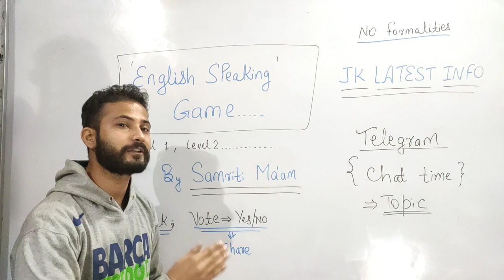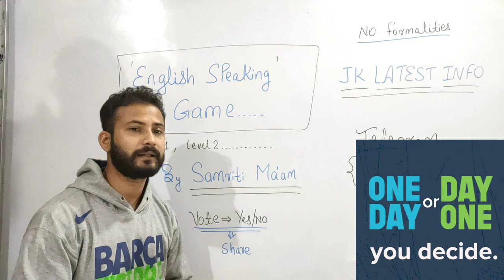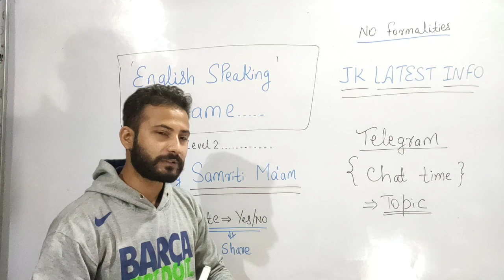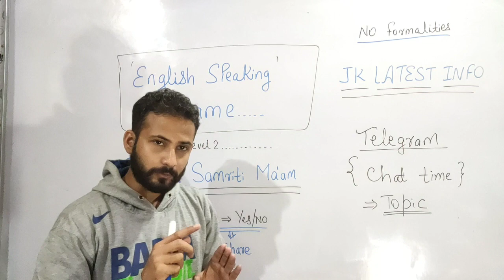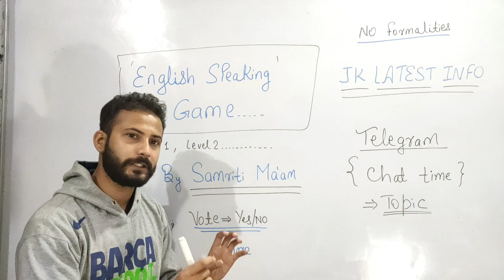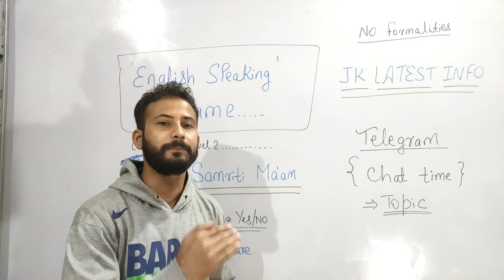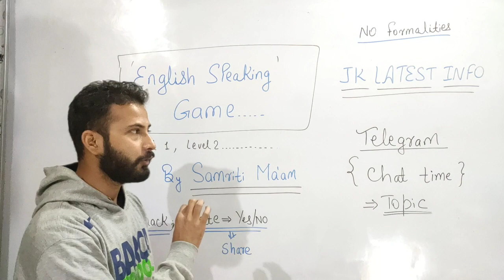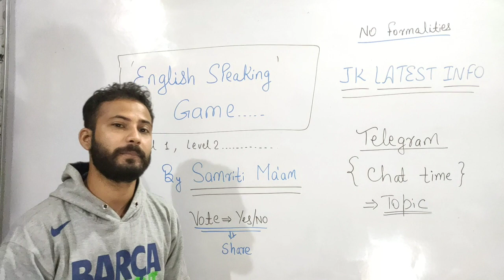English Speaking Course ~ Complete Course Introduction | For Freshers/Beginners ~ Online Free Course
1st Target - Video aapke liye helpful ho.
 2nd Target - Only 2,000 likes